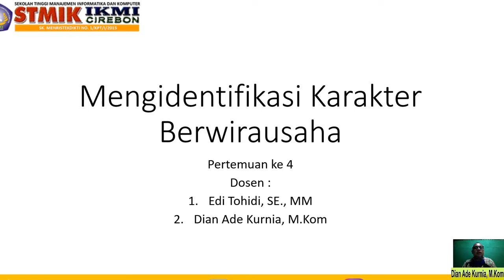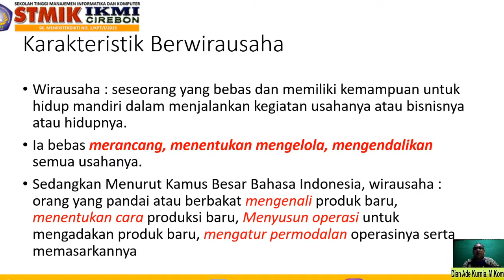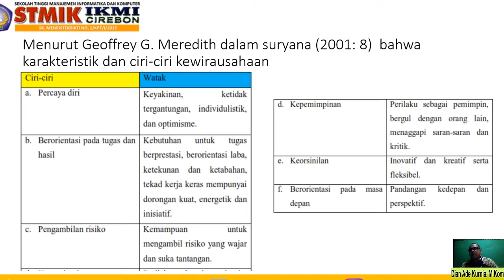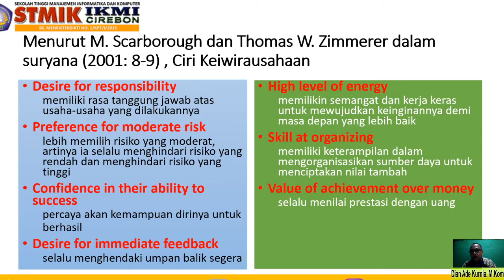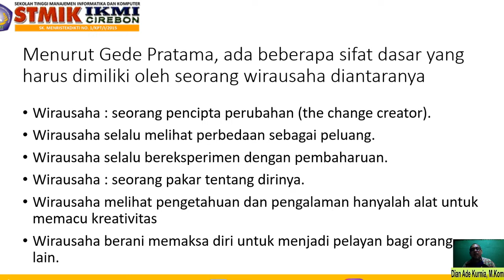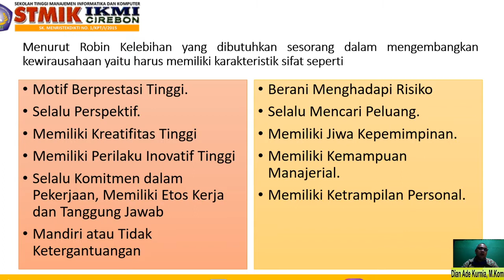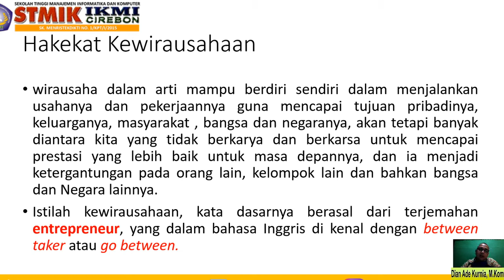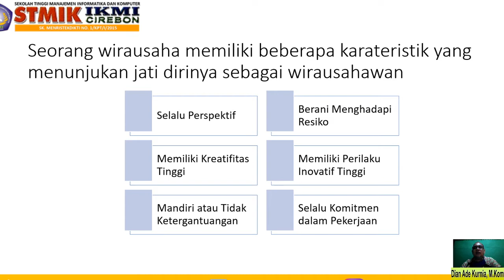04-Mengidentifikasi Karakter Berwirausaha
Pada bagian ini akan membahas tentang mengidentifikasi karakter berwirausaha, diamana  sub-sub yang dibahas anatara lain, karakteristik wirausaha, memahami karakteristik kewirausahaan, hubungan antara kreativitas dengan intelegensi, dan motivasi berwirausahaan.